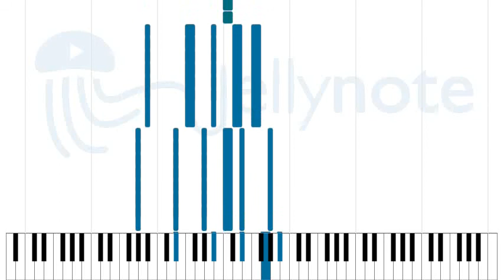Young - Hollywood Undead [Sheet Music]